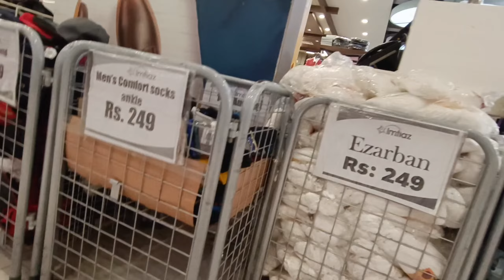imtiaz mega Sialkot || vlog 5 || ALi Jutt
full explain nhe ho saka ku ky video banana allowed nhe tha toh iss kea bayan laga dea 70% video py bayan sony or video puri dekhy insha'Allah maza aye ga